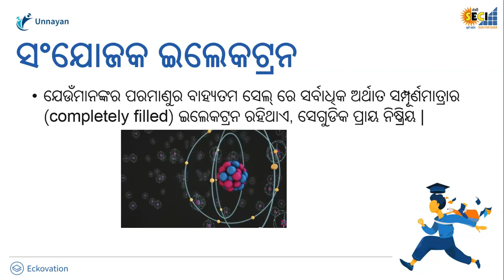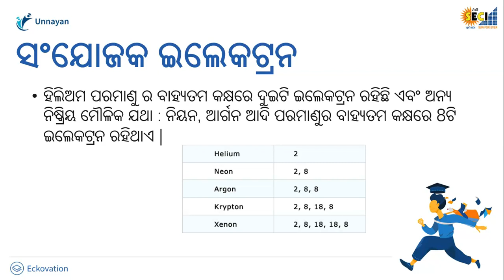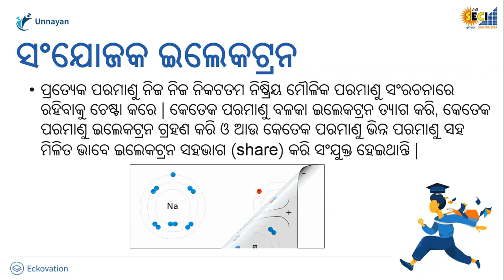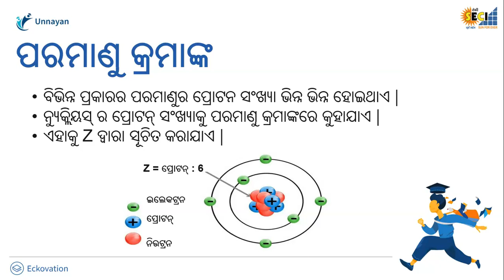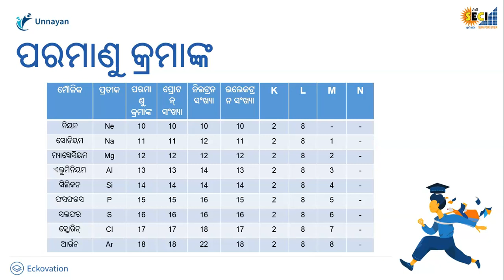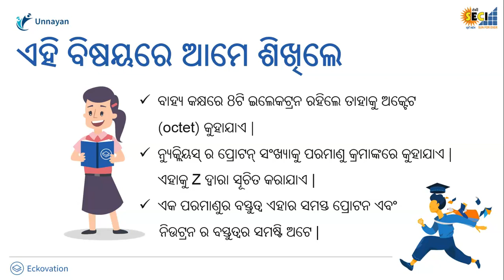Structure of Atom Part 3 I Class 9 Science Odia Medium